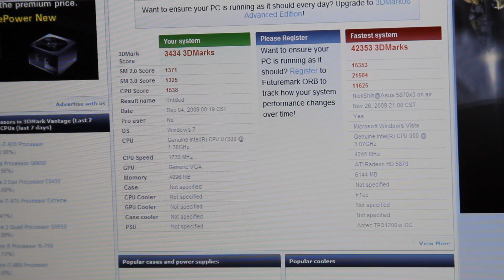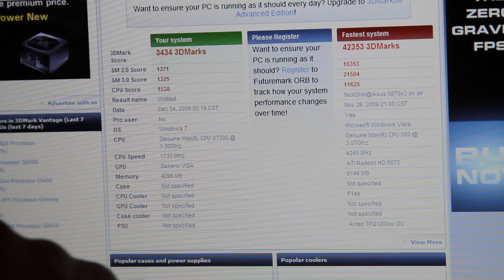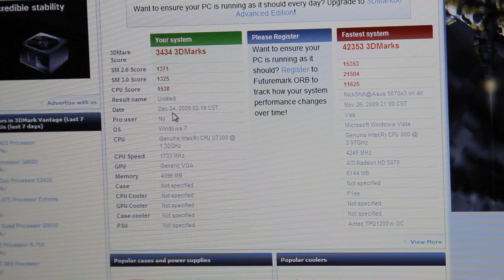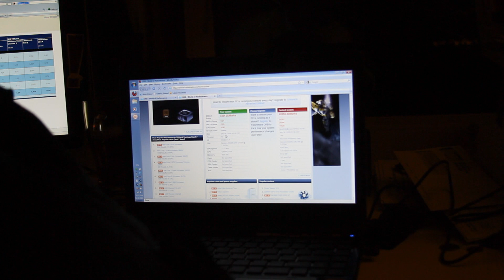ASUS UL30Vt-X1 Hands-On Review Part 5 - Benchmarking with 3DMark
ASUS UL30Vt-X1 Review - Benchmarking with 3DMark

Here's part five of the ASUS UL30Vt-X1 laptop I got from Amazon today testing its performance using 3DMark06 basic version.